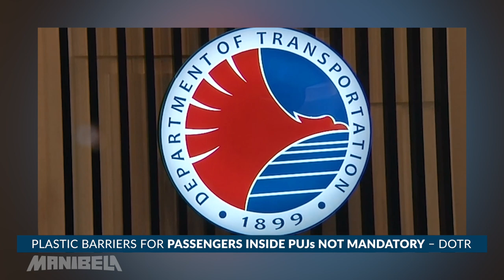Subic Freeport Expressway, Honda units for frontliners and plastic barriers in PUJs | Manibela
Know the latest in the automobile industry from our Manibela Auto Updates!  ◾ The P1.6-B capacity expansion project for Subic Freeport Expressway is already on a 50% completion rate and seen to be finished by the end of the year. ◾ The Honda Cars Philippines lends out 18 different car units to seven hospitals in Calabarzon Region to aid front liners in their mobility needs. ◾ The Department of Transportation clarifies to public utility jeepney (PUJ) drivers that installing plastic barriers between passenger seats is not mandatory. The agency emphasized that their requirement is a barrier that separates the driver from the passengers.

00:00 Manibela Auto Updates
00:07 Subic Freeport Expressway — 100% complete before 2020 ends
01:03 Honda Cars Philippines lends units for healthcare workers in Laguna and Cavite
2:12 Plastic barriers for passengers inside PUJs not mandatory — DOTr

The program will not only bring you the coolest in motor sports, but also a sneak peek of the latest in the automotive industry.

Each episode will excite the motorist in you as we cover trends in all forms of vehicles, whick may help you decide the best for your personal and business enterprise.